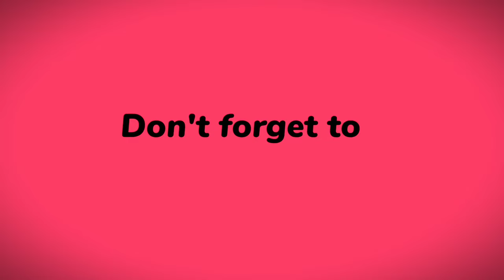How to make cctv camera at home with recording | how to use old phone camera as cctv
▶ This video is made for those of you who want to make spycctv camera with old phone camera but this video is a demo so there is no need to make this video at home it will just waste your time